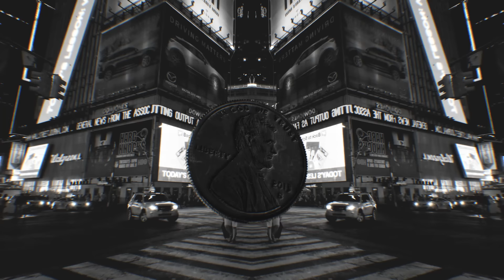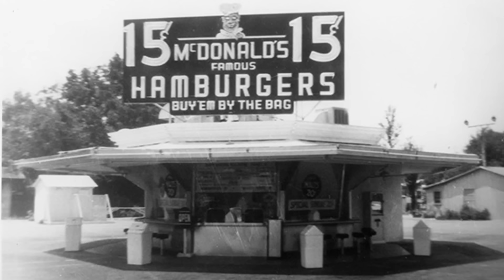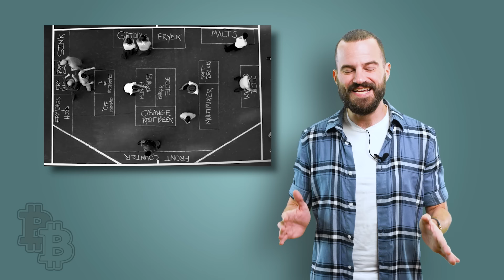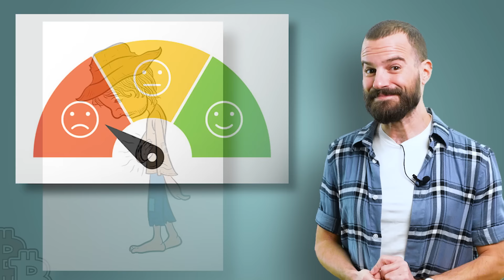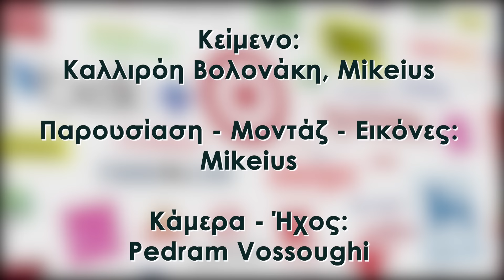Το Μεγάλο Κόλπο των McDONALD'S - BigBusiness #4 | Powered by Freedom24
Θέλετε να επενδύετε με 0% προμήθειες; Ανοίξτε τον επενδυτικό λογαριασμό σας στη Freedom24 και αποκτήστε εντελώς δωρεάν μια μετοχή.

Γιατί να επιλέξετε τη Freedom 24;
Επειδή η Freedom24 της Freedom Finance Europe ltd είναι ευρωπαϊκή θυγατρική της Αμερικάνικης εταιρείας Freedom Holding Corp (FRHC) εισηγμένης στον NASDAQ. Είναι αξιόπιστη, διαφανής και ελέγχεται από την CySec, τη Bafin και την SEC.
- 0% προμήθεια για μετοχές, ETF, ομόλογα, options και futures (μόνο για τους κατοίκους Ελλάδος)
- Πρόσβαση στο Χρηματιστήριο Αθηνών, σε παγκόσμια χρηματιστήρια της ΕΕ, των ΗΠΑ και της Ασίας.
- Δυνατότητα αγοράς καινούριων μετοχών στην τιμή IPO.
- Αποταμιευτικός λογαριασμός με ετήσιο επιτόκιο 3% (USD) και ημερήσια απόδοση τόκων.
- Δωρεάν μετοχή για τους καινούριους πελάτες

*Όλες οι επενδύσεις έχουν ρίσκο. Η Εταιρεία διατηρεί το δικαίωμα να προχωράει σε αλλαγές σε όλα τα προϊόντα, τις προμήθειες, τα έξοδα και τις αμοιβές και οι πληροφορίες σχετικά με αυτές τις αλλαγές θα αναρτώνται στον ιστότοπο της Εταιρείας.

Κείμενο: Καλλιρόη Βολονάκη, Mikeius
Κάμερα - Ήχος: Pedram Vossoughi (@directorslife)
Παρουσίαση - Μοντάζ - Εικόνες: Mikeius (@brafmikeius)